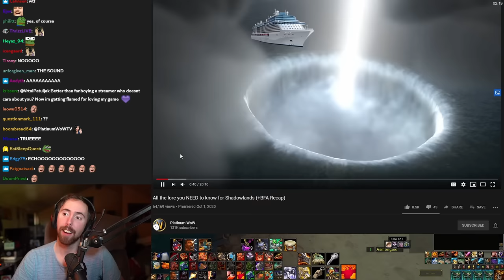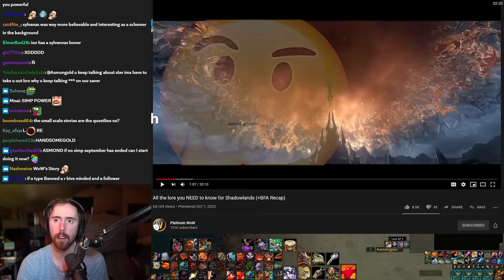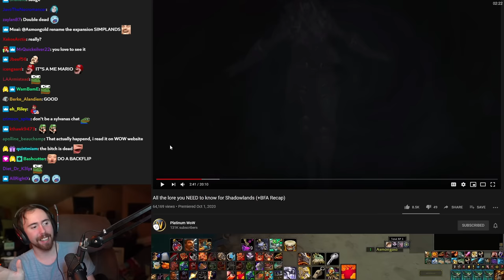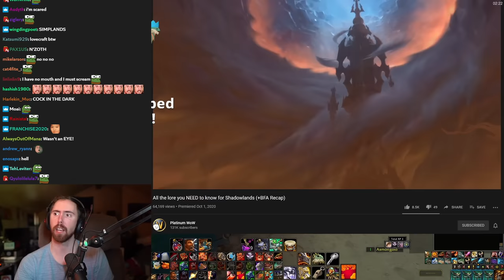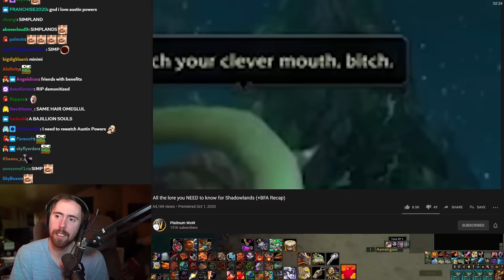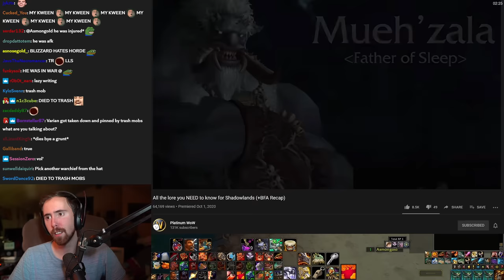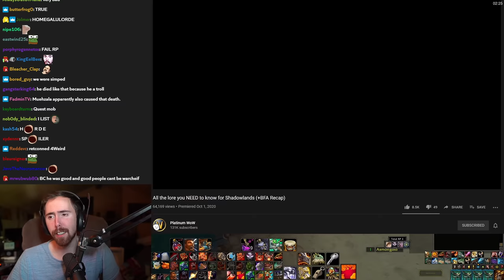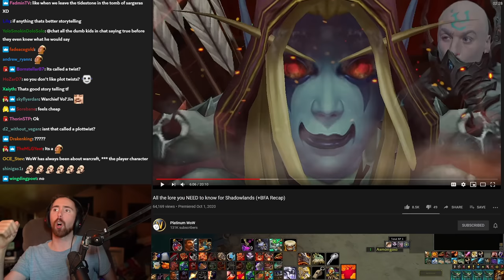Shadowlands Story Catch-Up! A͏s͏mongold Reacts to Platinum WoW Lore RECAP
All you need to know! Asmongold watches a video by Platinum WoW, who explains in the most hilarious way all the lore you need to know before playing the Shadowlands expansion, focusing especially on the contrived plotlines of Battle for Azeroth, Sylvanas, the Jailer and the Maw...